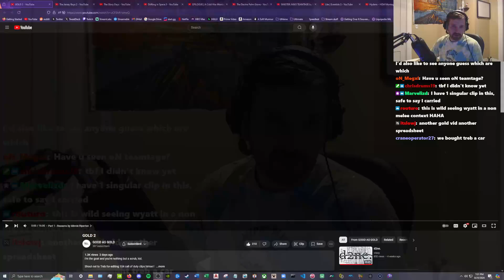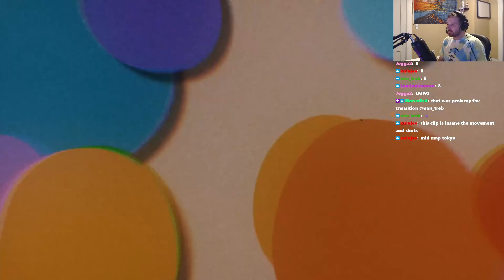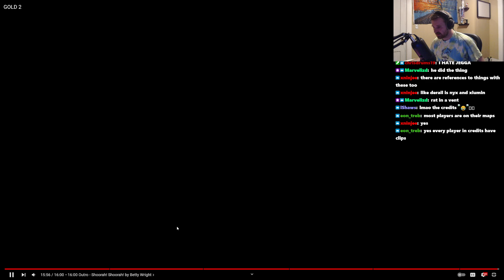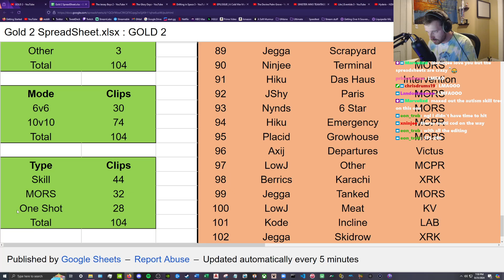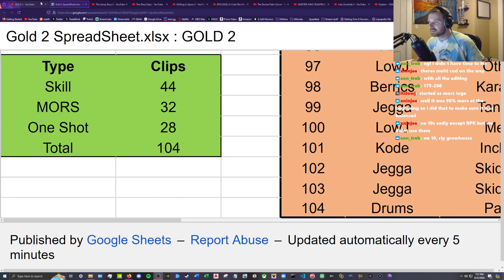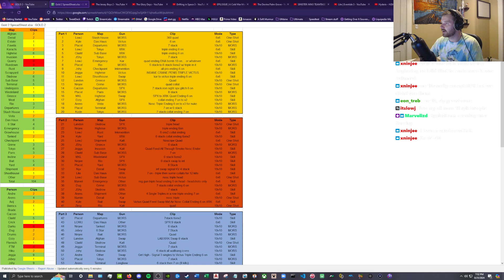WYATT REACTS TO GOLD 2